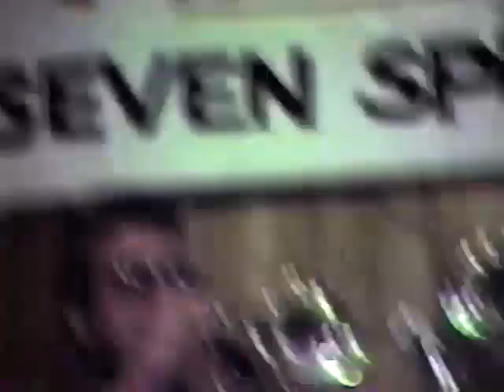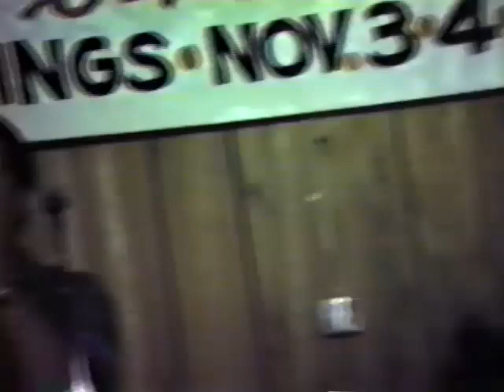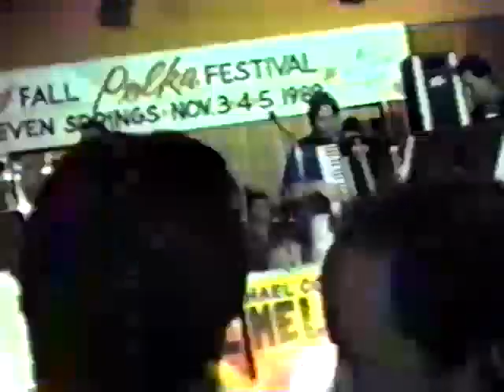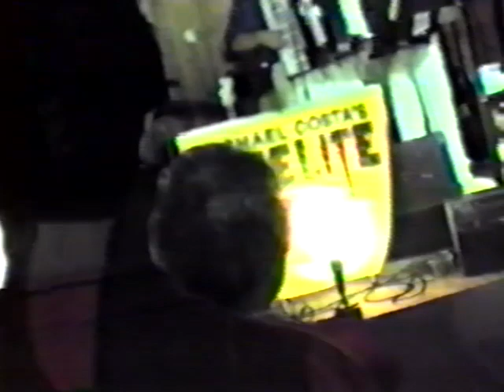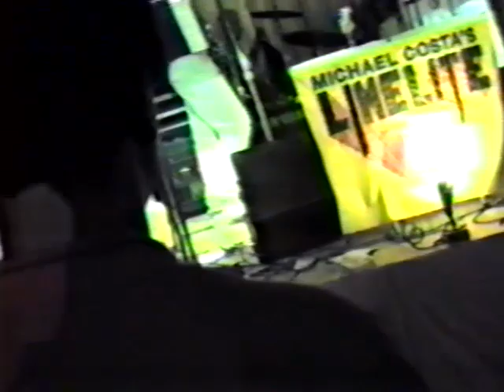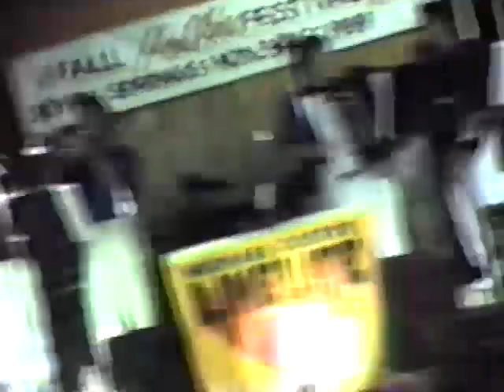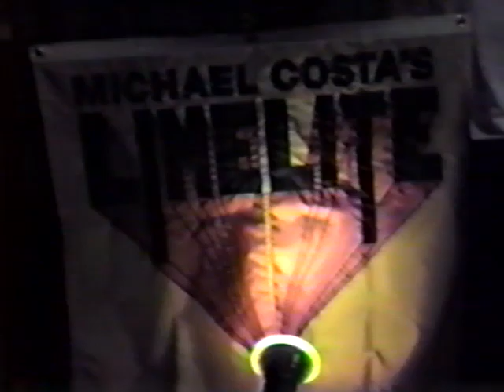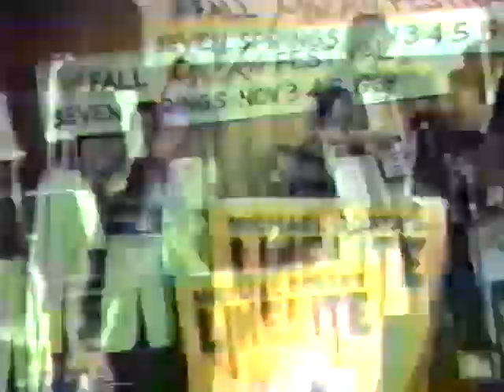1989 Limelite Seven Springs